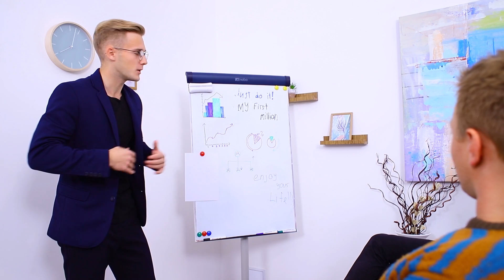21 Momentos Estranhos Que Todos Podem Se Identificar / Truques Para Superar Gafes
Nossas vidas estão cheias de gafes! E cada um de nós sabe exatamente o que são situações embaraçosas. Descubra como lidar com elas de uma maneira fácil e divertida no WooHoo!